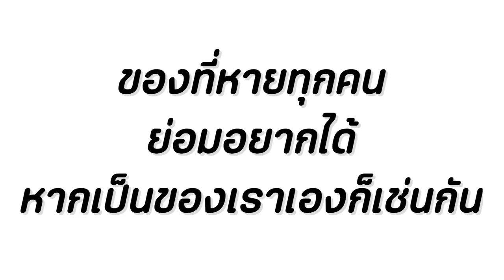เสื้อเก่าแลกไข่ หนังสั้น พี่ฟิล์ม น้องฟิวส์ Happy Channel